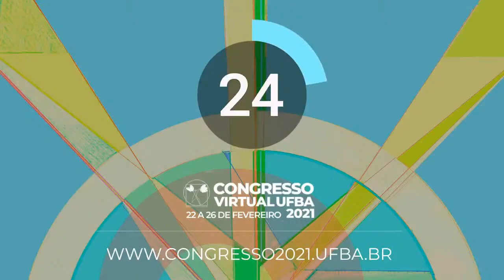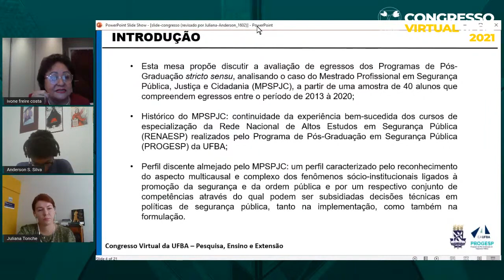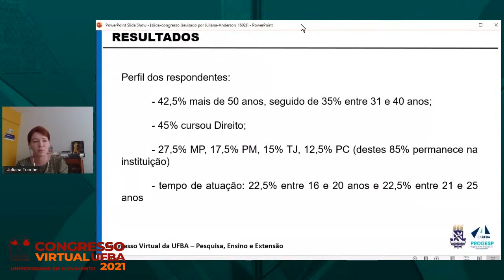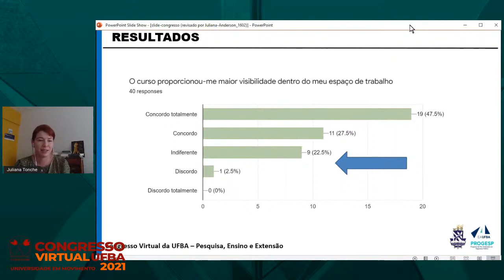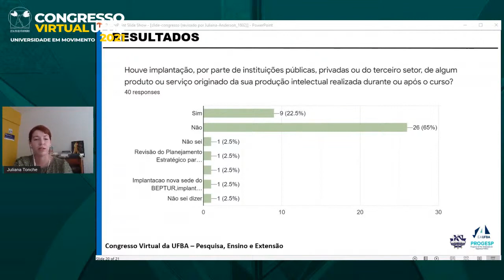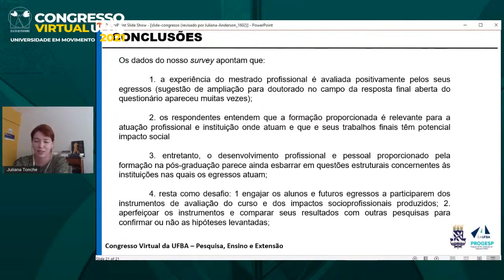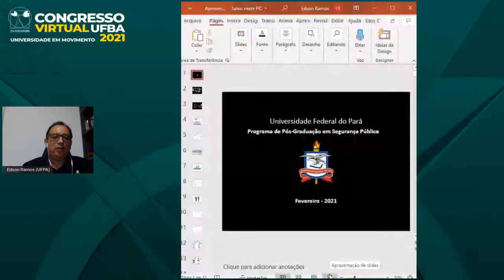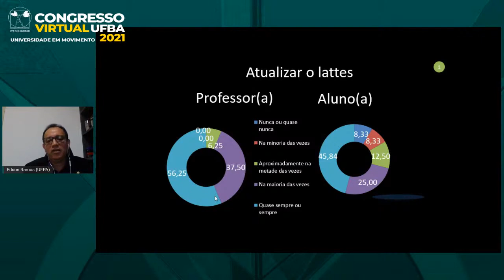22.02.21| SALA N | 15:30 | CONGRESSO VIRTUAL UFBA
22.02.21| SALA N | 15:30 | CONGRESSO VIRTUAL UFBA

Avaliação do programa de pós-graduação em segurança pública da Universidade Federal da Bahia na perspectiva dos egressos do mestrado profissional em segurança pública, justiça e cidadania.

Ivone Freire Costa
Luiz Eduardo Soares
juliana Tonche
Anderson S. Silva
Horacio Nelson H. Filho
Edson Ramos